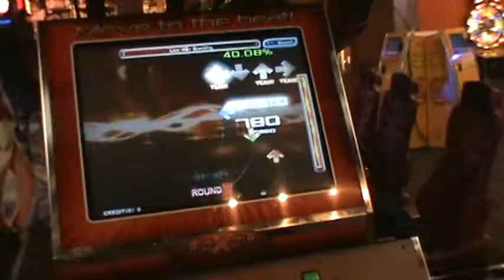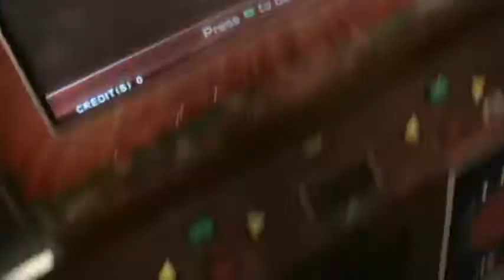ZELLLOOO - Last Man Standing 99.82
I had a blue combo all the way to the first roll, then just had to screw it up. :/